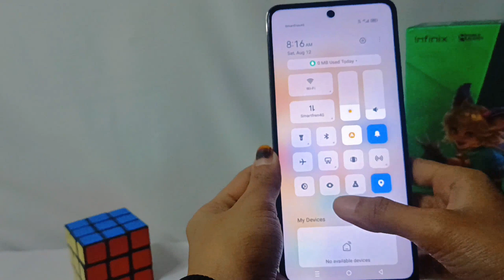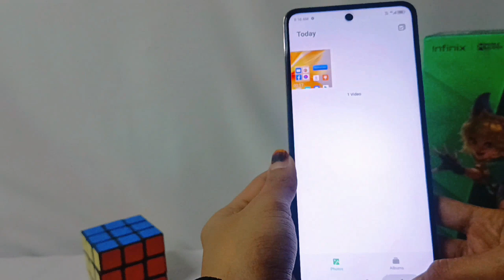How To Record Screen In Infinix Note 30 NFC/Note 30 Pro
This video is relevant to the search:
how to record screen in infinix note 30
how to record screen in infinix
how to record screen infinix
note 30 nfc
record screen infinix
screen record infinix.